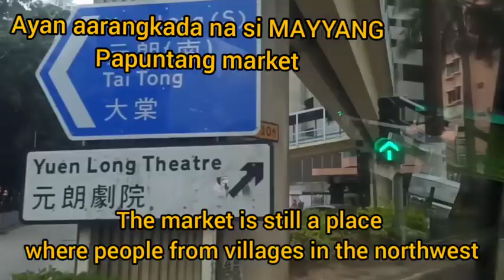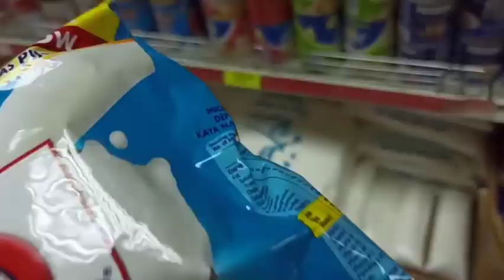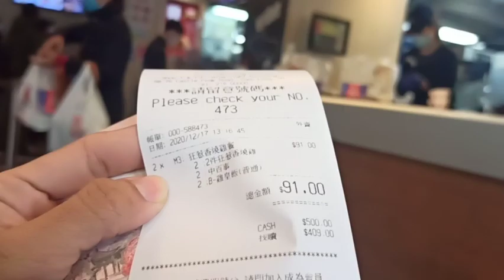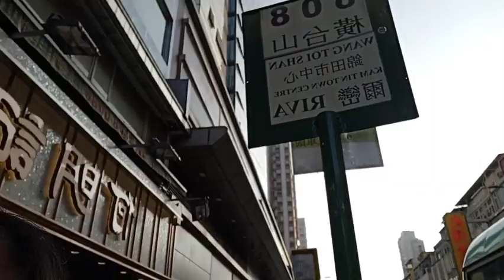Yuen Long Market |MAYYANG VLOG'S | Market Day